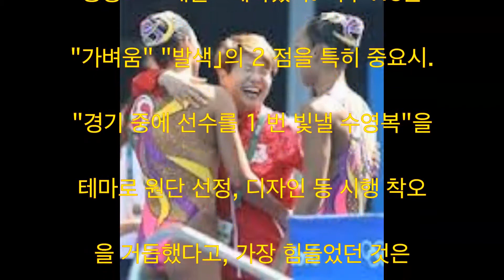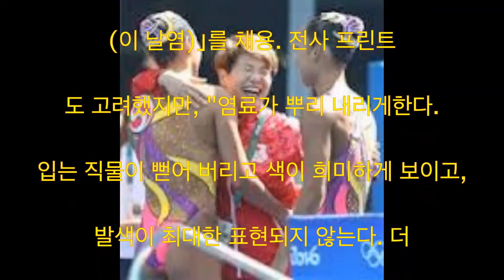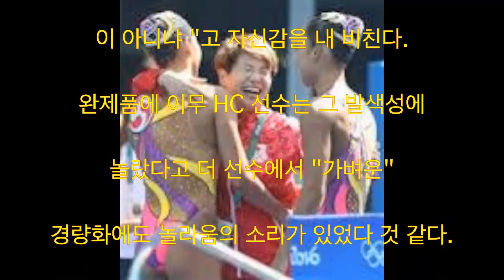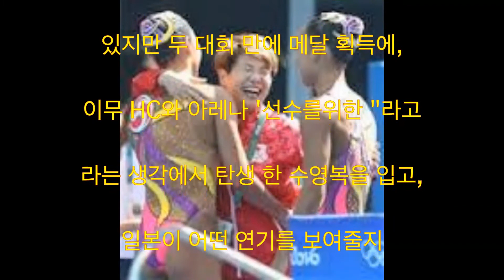이무 라 마사요, 싱크로나이즈드 스위밍 듀엣 프리 루틴, FR, 런던, 일본, 아레나, 메달, 리우데 자네이루 올림픽